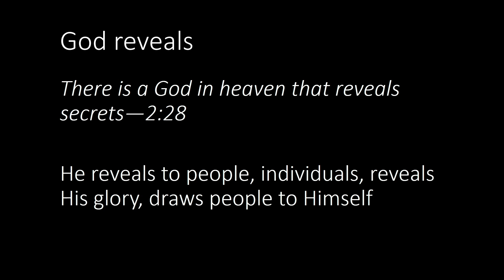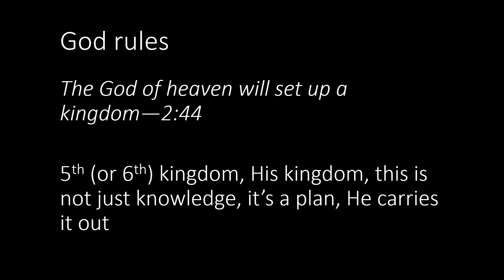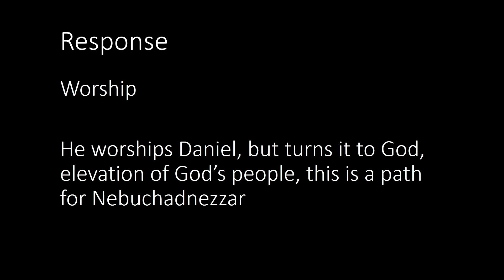Standing for God in a Wicked World - Daniel 2